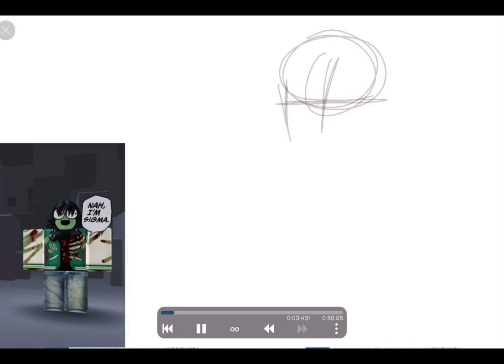Drawing my Roblox character😼